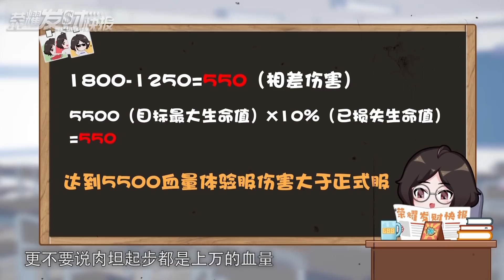【荣耀发财快报】一枪秒杀坦克！4无尽流守约统治峡谷，职业玩家都说好！